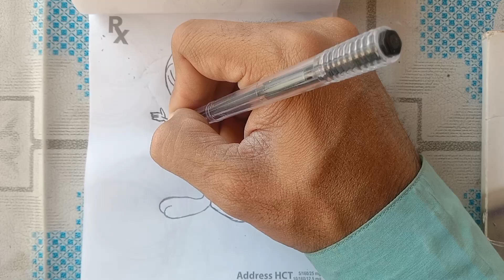Tweety Bird.Loony Toon.Drawing Ideas